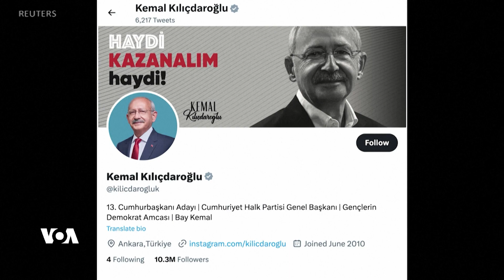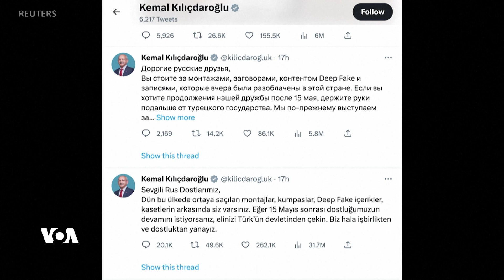Erdogan di Vîdeyoyeke Sexte de Îdîyana li Dij Kiliçdaroglu Radigihîne| Dengê Amerîka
Recep Teyyip Erdogan di helmeta hilbijartinan de ku dixwaze hevrikê xwe yê herî bihêz Kemal Kiliçdarogu lekedar bike, di videoyeke sexte de bo dengderên Tirk weha xweya dike ku Kiliçdaroglu têkilî bi PKKê re heye. Lê pisporan diyar kirin ku video sexte ye.